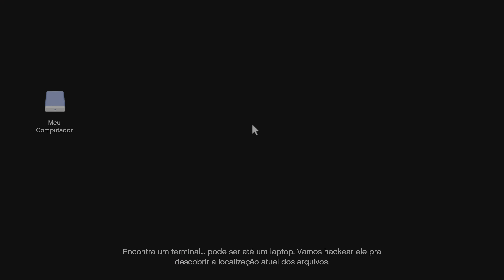GOLPE CAYO PERIGO (PRELIMINAR PARTE 1 ) SEM CORTES